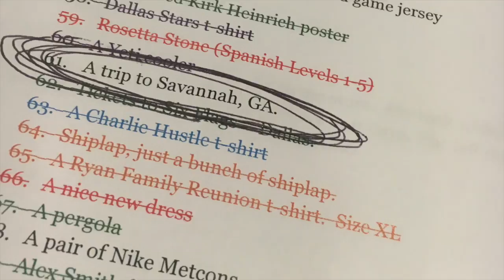Underwood Wedding Photo Reel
Ryan/Underwood Photo Album